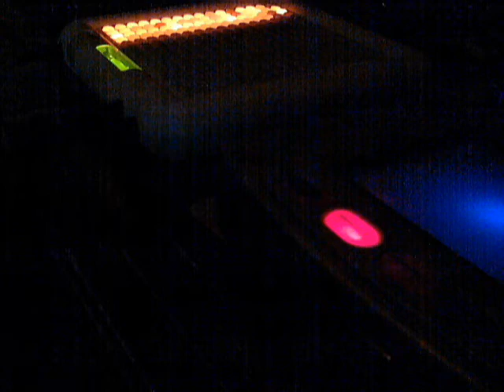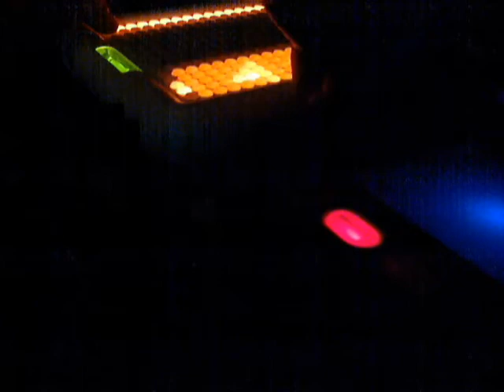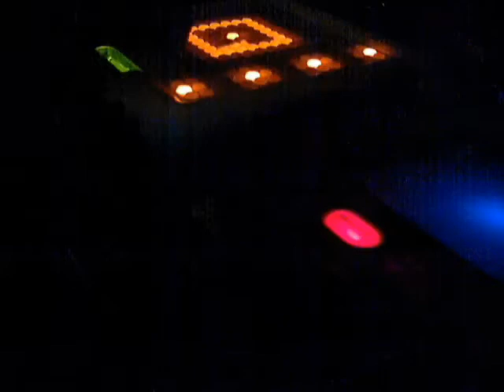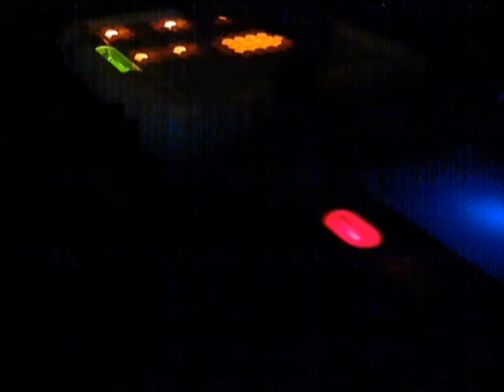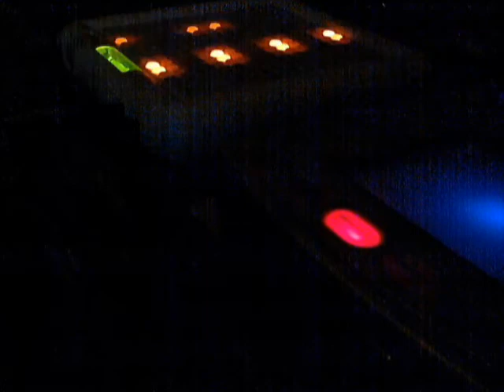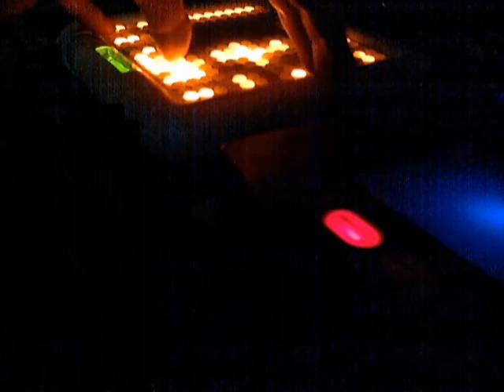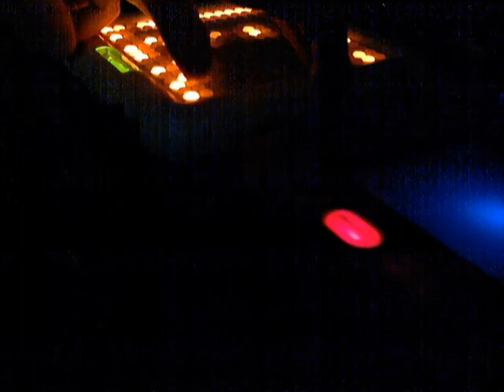tenori-on ambient chill 8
tenori-on tune in the dark lol
Upload music for me is like a diary..
one more thank you very much everybody